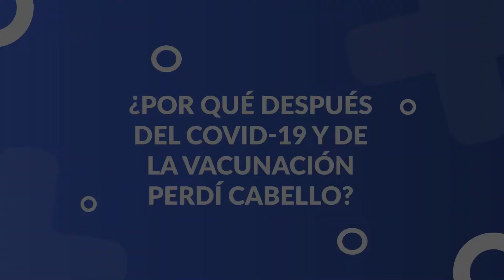¿Existe tratamiento para la Pérdida de cabello por Covid-19?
Si les dio COVID y están sufriendo una caída de cabello excesiva, les explicamos qué está pasando en su cuerpo y cuál es el mejor tratamiento con el Doctor Omar Piñeros, Especialista en Micro Injerto Capilar